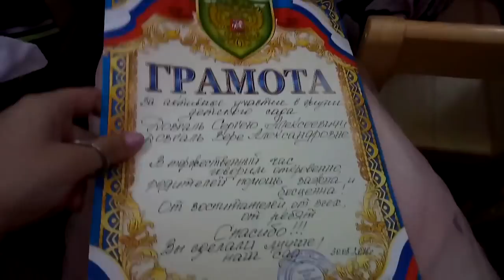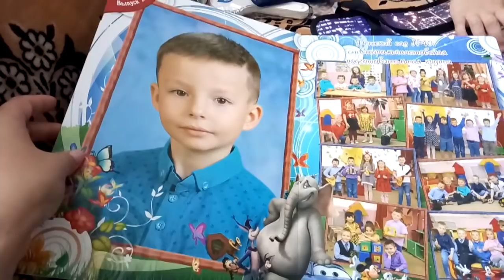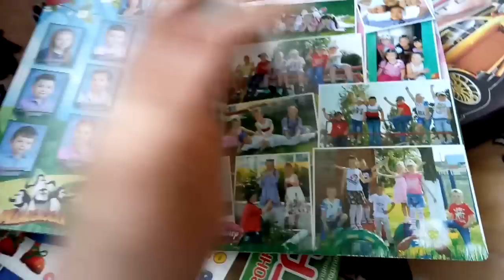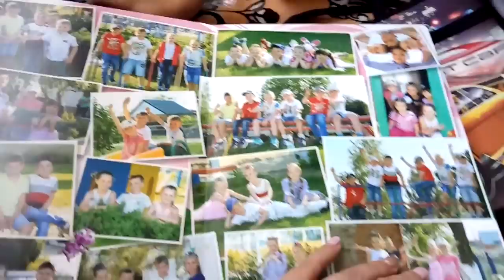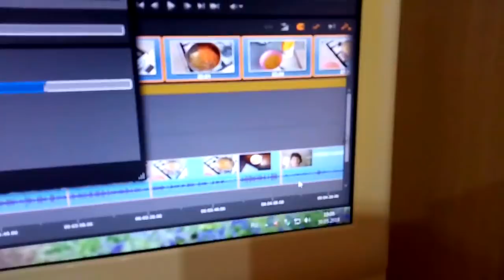✔ВЫПУСКНОЙ В ДЕСТКОМ САДУ У АНТОШКИ ✔ПОДАРКИ ✔МОРДАШКИ ИЗ МАРШМЕЛЛОУ ✔ 30 мая 2018♥